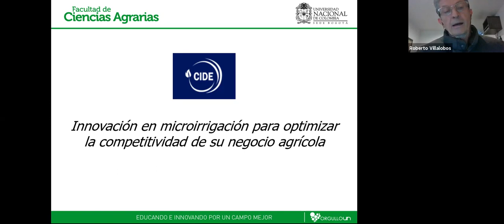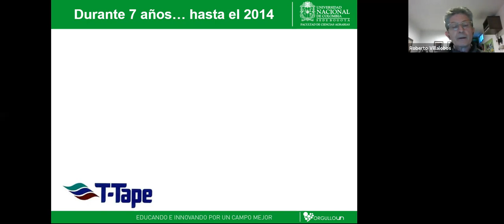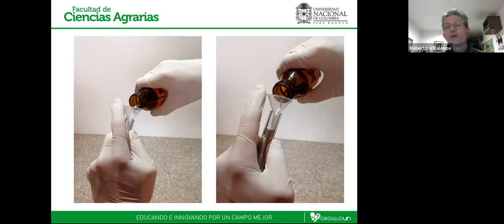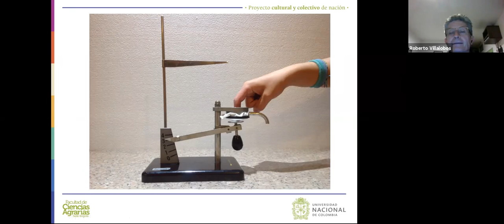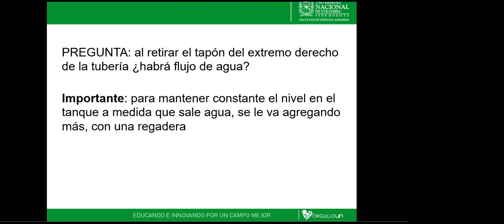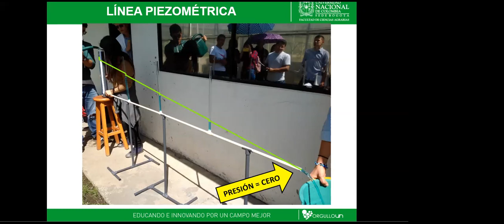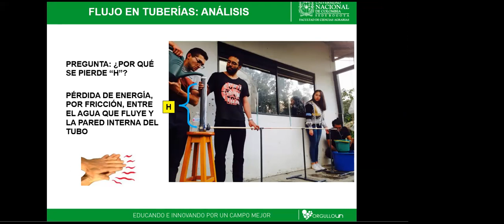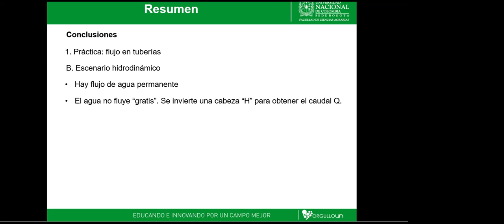CURSO ESPECIALIZADO Innovación en microirrigación | DÍA 1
💌¡Bienvenido a Proyectos CIDE!

🏛️ Academia virtual que presenta para usted los mejores cursos, congresos y diplomados de su interés 📚

CURSO ESPECIALIZADO Innovación en microirrigación para optimizar la competitividad de su negocio agrícola

EXPOSITOR: Ing. Roberto Villalobos Rebolledo

¡Gracias!